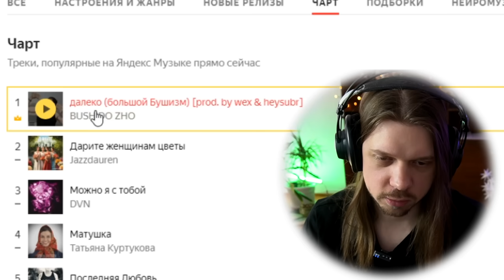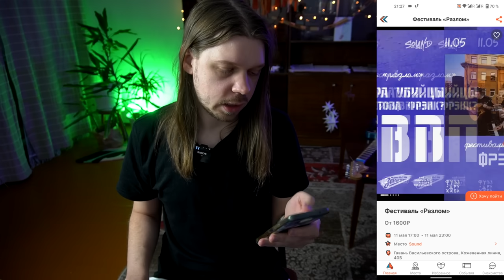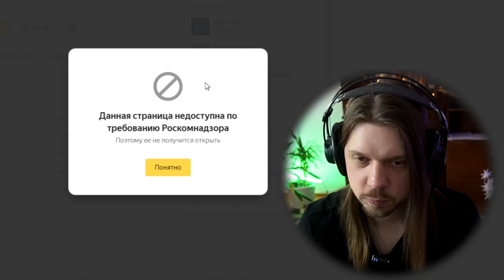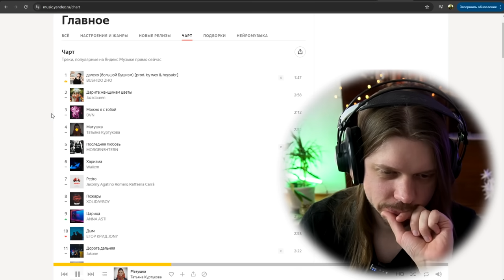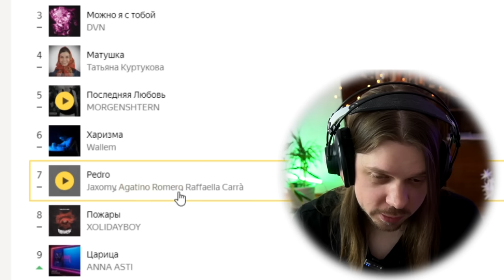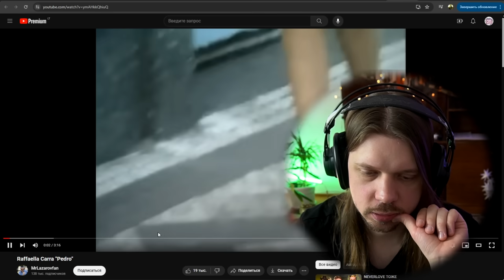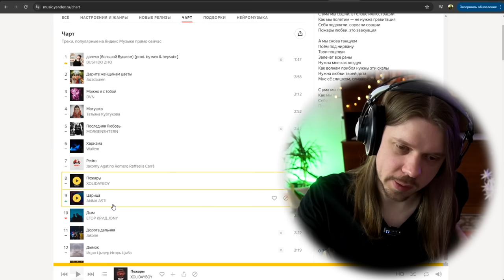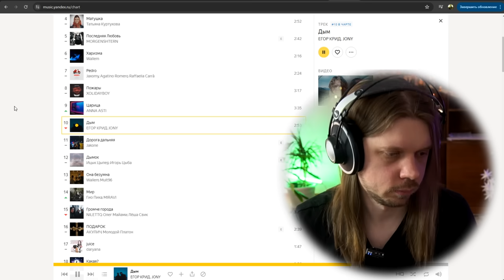Я послушал ТОП-ЧАРТ яндекс музыки и сделал выводы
Какую музыку слушают нормальные люди на самом деле? Сегодня мы это выясним.

Реклама. ООО “Очень Надом”, ИНН 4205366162 , erid: LjN8KP7Q9

00:00 - вопрос остаётся открытым
01:00 - далеко ускакала молодая лошадь (с деньгами)
05:33 - дарите женщинам белые розы
07:07 - загадка песни можно я с тобой
10:17 - разговор с берёзами
13:10 - бас слышно
15:17 - грустный рэп про любовь
17:22 - крутящийся енот (оригинал пришлось вырезать и шутка теперь не смешная)
18:23 - ЕЕЕ РОККК
21:15 - классика современности
22:50 - Егор Крид (не существует, но действует)
25:57 - выводы